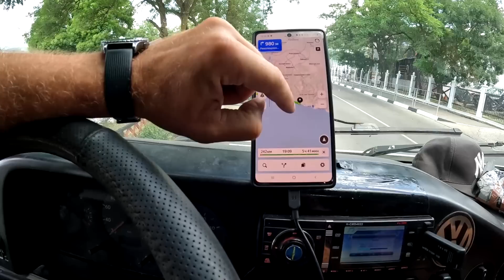На АвтоДоме в АБХАЗИЮ. Самодельный автодом. Краснодар Живем в центре города в Сочи на автодоме.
Дорога на ЮГ. На АвтоДоме в АБХАЗИЮ. Построил автодом и поехал на море. Живем в центре города в автодоме. БЕСПЛАТНО. Заброшенный корабль Рио.  Венлайф Достраиваю его в дороге . Краснодарский край большое путешествие.  Жизнь в автодоме.

Хочешь Мэрч пиши мне в личку.
Хочешь на яхту ? Авторский тур на Яхту

✅ Сбербанк: 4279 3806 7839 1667
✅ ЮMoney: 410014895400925